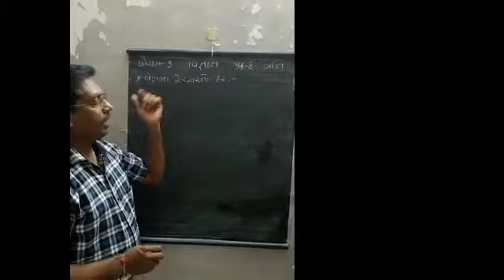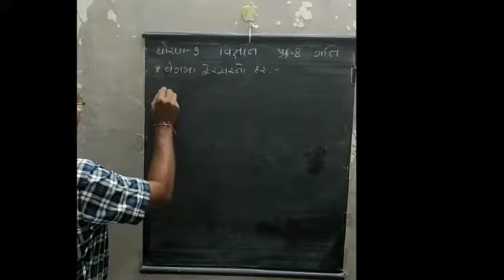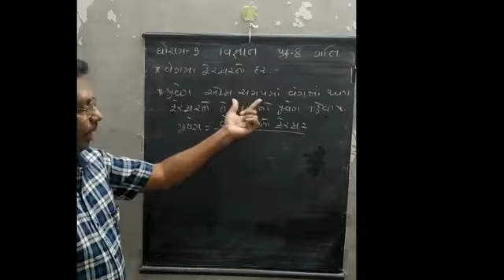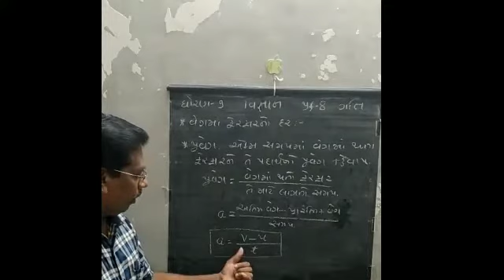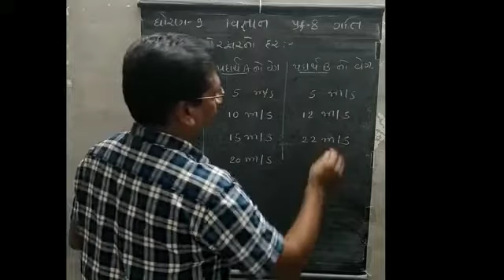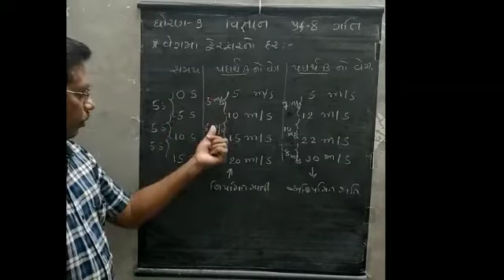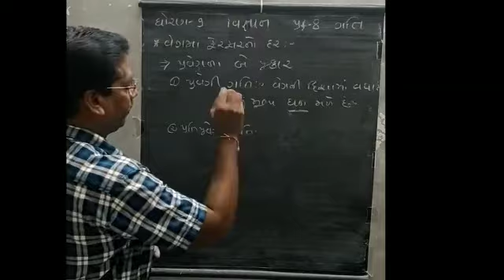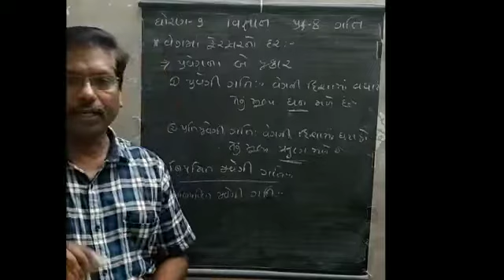ધોરણ 9 વિજ્ઞાન પ્રકરણ 8ભાગ1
શ્રી જયંતભાઈ પટેલ